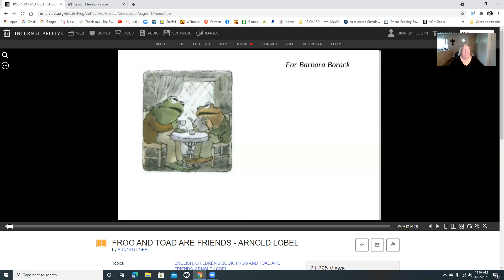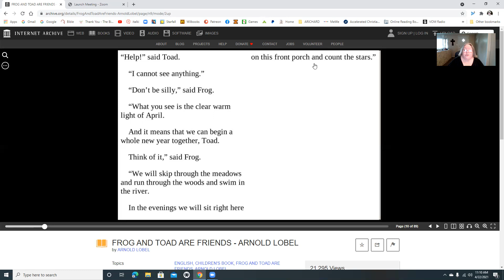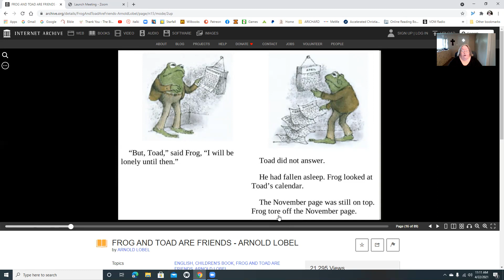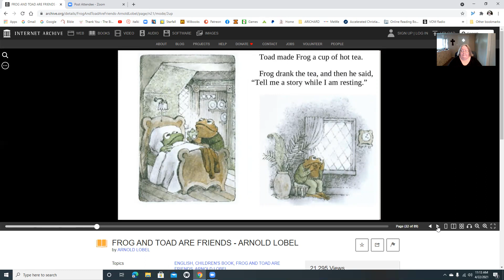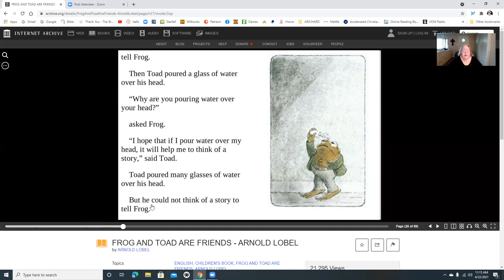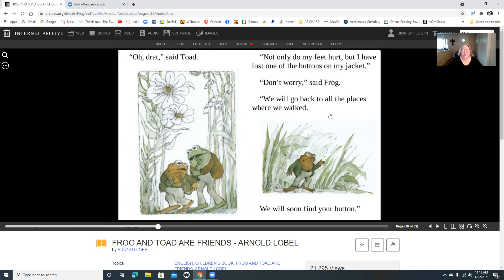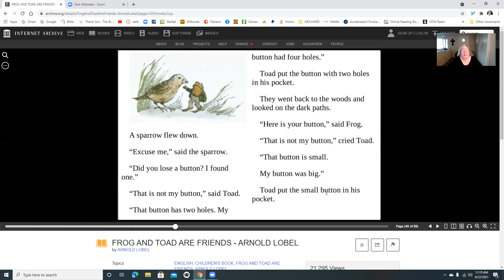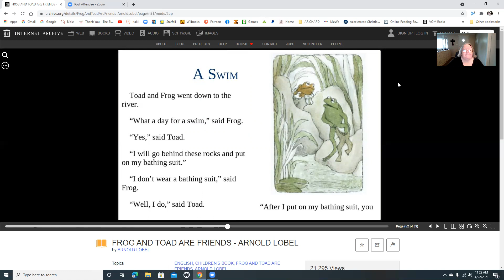Frog and Toad are Friends | Arnold Lobel | Part 1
Frog wakens Toad for Spring, they go for a walk. Toad tries to think of a story for Frog who is not feeling well.